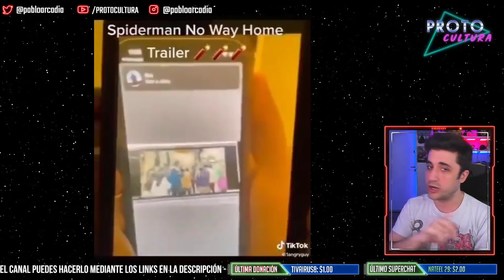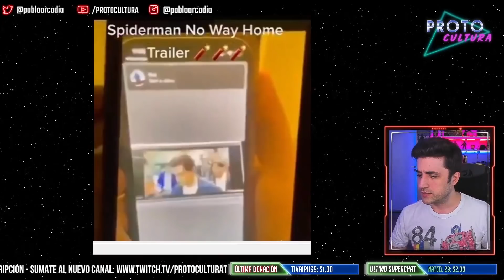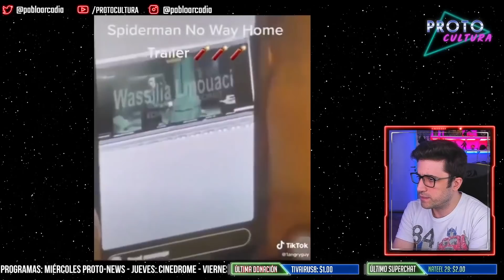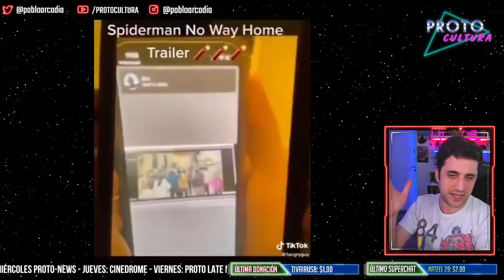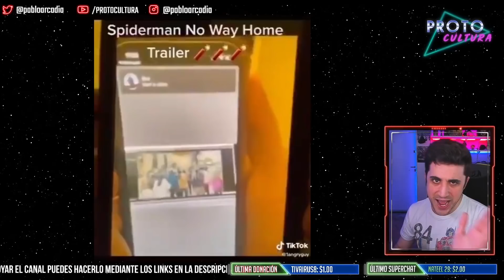El trailer de Spider-man donde NO SE VE NADA!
El bendito trailer filtrado grabado de la pantalla de una pantalla dentro de otra pantalla no es más que humo de colores, relajen el hype por el hype mismo.

Mi micrófono es un Trust Fyru